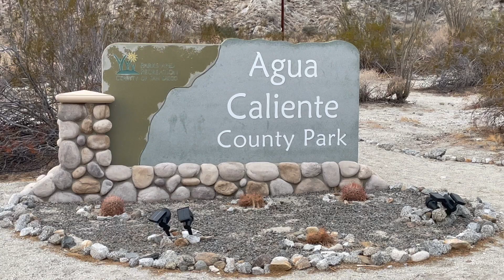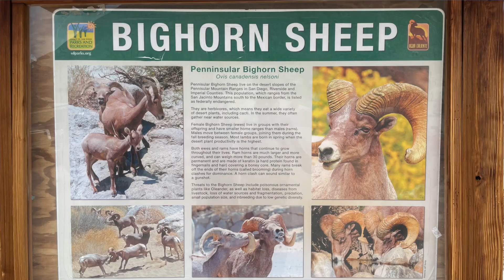AGUA CALIENTED COUNTY PARK | SAN DIEGO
We camp at Agua Caliente County Park, in San Diego County. A not-too-well-known county park in inland San Diego. Full hookups, hiking and hot springs to soak in!

Our Amazon RV Store: